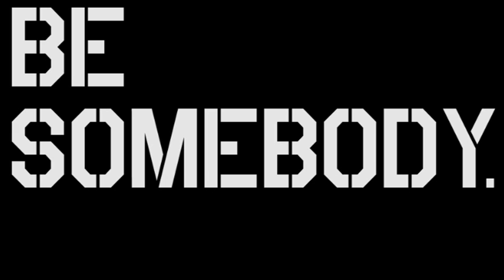Heritage XC Motivational Video #2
top 8 overnight Knight's Crossing meet